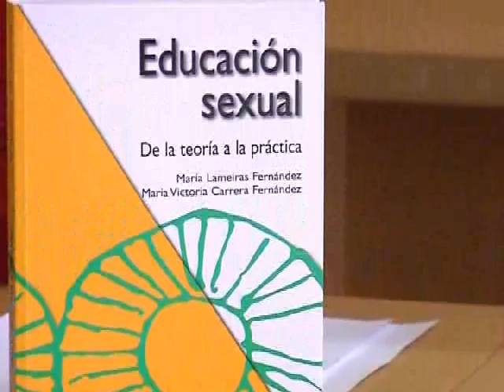LIBRO SOBRE SEXUALIDAD